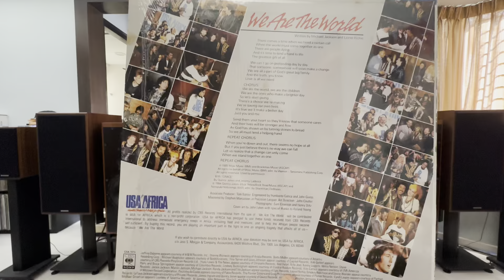We Are The World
USA for Africa